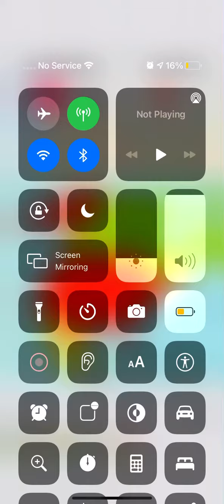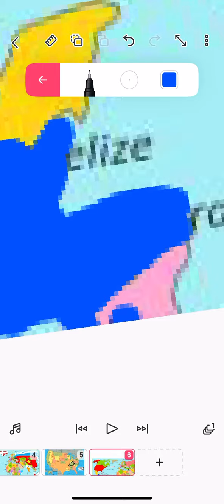Making Random Countries Go on War With Random Countries (USA Vs Guatemala)